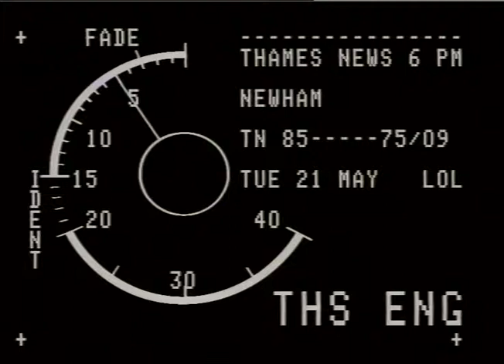Stratford Demonstrators | Thames News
Protestors were unhappy about arrests that were made in Stratford.